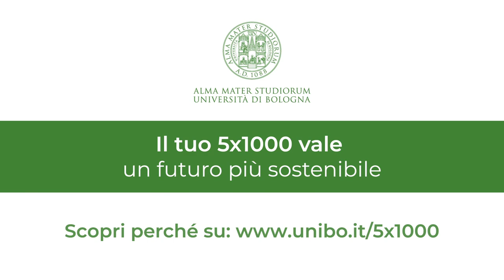Annalisa Pelizza: scienza con e per la società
Il nostro impegno per un futuro più sostenibile.

Annalisa Pelizza, Professoressa ordinaria presso il Dipartimento di Filosofia e Comunicazione, si occupa di studi sociali sulla scienza e la tecnologia, e studia le potenziali conseguenze di scienza e tecnologia sulla società per permettere di anticipare e, auspicabilmente, prevenire sviluppi negativi stabilendo una governance dello sviluppo scientifico e tecnologico che distribuisca compiti e responsabilità prima non esistenti tra i diversi attori sociali.

Per la campagna 5x1000​ di quest’anno, Roberto Mercadini​ ha deciso di incontrare alcuni tra docenti, ricercatrici e ricercatori dell’area della sostenibilità e ascoltare i loro progetti, capire le loro visioni, sentire sul campo dove sta andando la ricerca.

IL TUO 5X1000 VALE UN FUTURO PIÙ SOSTENIBILE.